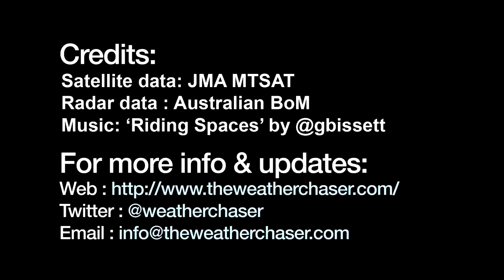Tropical Cyclone Heidi HD Satellite & Radar Timelapse (First Update)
This Satellite & Radar timelapse shows Tropical Cyclone Heidi forming off the North West of Australia, before crossing over the coast at Port Hedland and heading inland.

Radar Imagery from the Australian BoM, Satellite from JMA, soundtrack 'Riding Spaces'